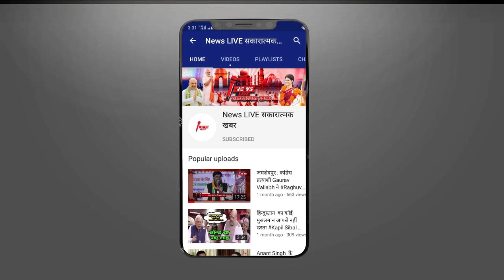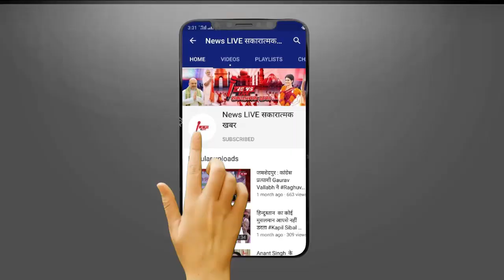Shivpal अल्टीमेटम: जल्द निर्णय करें Akhilesh - बोले भूलें मत- नेताजी ने मुझे पढ़ाया भी है और कुश्ती.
Shivpal का अल्टीमेटम: जल्द निर्णय करें Akhilesh - बोले भूलें मत- नेताजी ने मुझे पढ़ाया भी है और कुश्ती भी सिखाई है